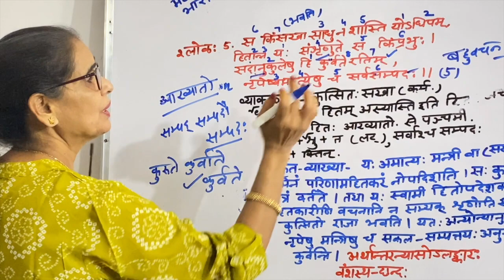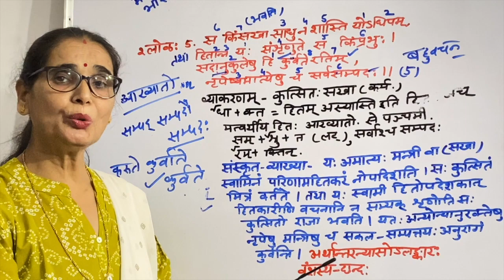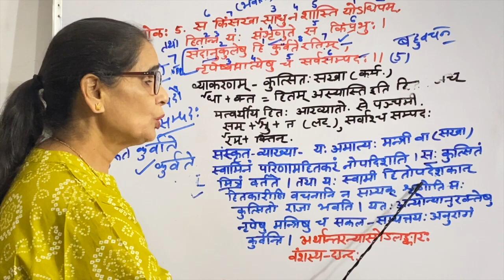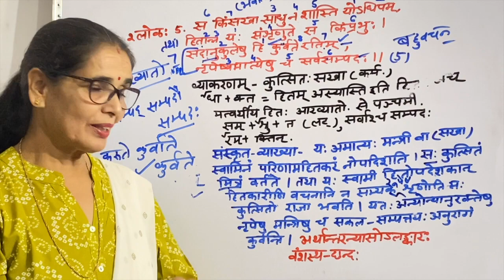kiraatarjuniayam le 5 Shloka 5 परस्पर संवाद से ही सर्व संपदाओं की प्राप्ति सम्भव mahakavi bharavi